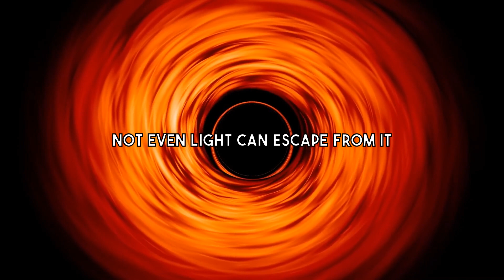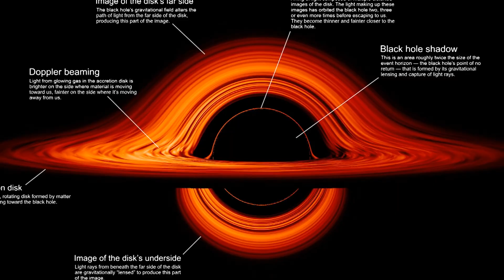You Won't Believe What Scientists Just Found What's Inside a Black Hole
What would it be like to be inside a black hole? Scientists have recently discovered something inside it. Watch this video for more!

Black holes are mysterious. But with the amazing technology we have today, scientists have finally found what’s at the center of a black hole. It was a difficult feat but yielded fantastic results. The primary study of the scientists focused on the constellation Sagittarius. Around the 1930s, they first felt the effects of the black hole. However, nobody was aware of their presence at that time. Nobody knew such phenomena existed. Could you imagine how many black holes humanity has missed in the past centuries?

In today’s video, not only will we be showcasing what’s inside a black hole, but we’ll also have a few glimpses of its historical discovery. What amazes me is that humans would somehow have some fantastic theories about something that turns out to be accurate. Then again, they won’t pursue their theories, and other people rarely listen to them. Take Isaac Newton, for example, his ideas were not only theories, but they are laws. In his time, nobody understood what he meant. We should never disregard other ideas and theories that could explain the universe's wonders.

Welcome to TheMarketFly where our main focus is to show you updates on the latest and greatest discoveries regarding Elon Musk and Space. Learn about what's going on with NASA, James Webb Space Telescope, Hubble Telescope and so much more!